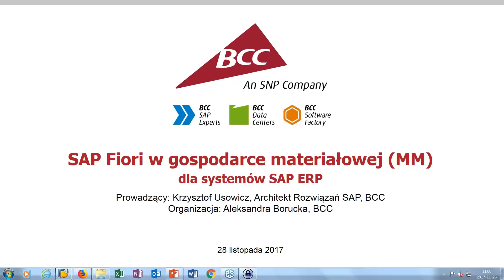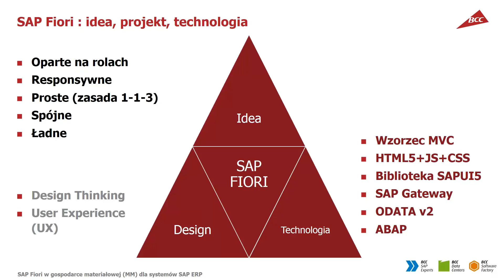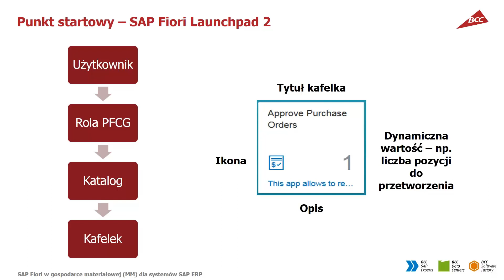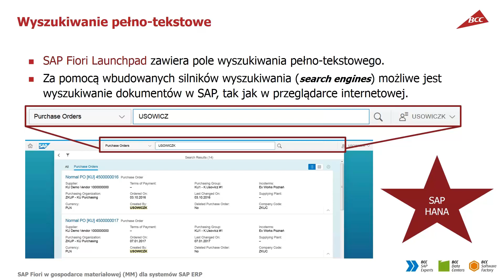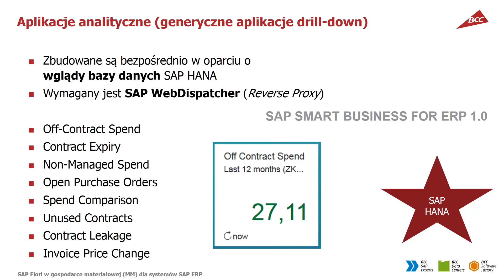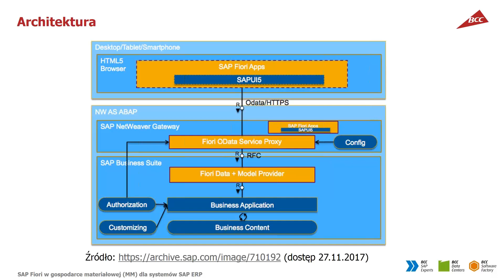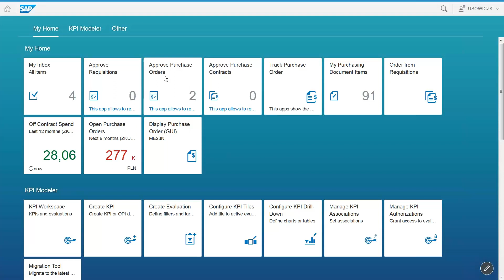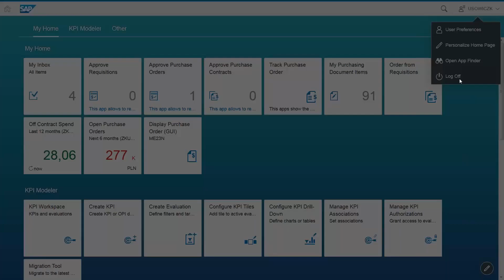SAP Fiori w gospodarce materiałowej (SAP MM)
SAP Fiori to lekkie i szybkie do wdrożenia aplikacje, pozwalające udostępnić funkcjonalność najczęściej wykorzystywanych transakcji SAP na urządzeniach mobilnych i stacjonarnych przez przeglądarkę internetową. Zobacz

Nagranie jest zapisem webinara, podczas którego prezentujemy możliwości wykorzystania aplikacji SAP Fiori w obszarze gospodarki materiałowej w systemie SAP ERP, najważniejsze korzyści z ich wykorzystania oraz wymagania techniczne (dotyczące np. bazy danych oraz ewentualnej konieczności instalacji dodatkowych komponentów).

Dzięki SAP Fiori możliwy jest dostęp do systemów SAP za pośrednictwem bardzo intuicyjnego i ergonomicznego interfejsu, jako alternatywa dla SAP GUI.

Przedstawiamy 3 typy aplikacji SAP Fiori dla systemu SAP ERP:
* Aplikacje transakcyjne. Służą do wykonywania operacji zmieniających stan dokumentów w systemie oraz wyświetlenia danych w prosty, przyjazny sposób. Można tu wymienić aplikacje służące m.in. do:
        zatwierdzania zapotrzebowań, zamówień, kontraktów, arkuszy wprowadzania usługi, faktur;
        śledzenia zamówień;
        tworzenia zamówień na bazie zapotrzebowań (Order from Requisitions);
        przeglądania swoich dokumentów zaopatrzenia (My Purchasing Document Items).
* Fact-sheets. Służą do wyświetlania kluczowych informacji o obiektach i dokumentach takich jak: materiały, dostawcy, rekordy informacyjne, zapotrzebowania, zamówienia, kontrakty, dokumenty materiałowe, faktury, w oparciu o mechanizm pełno-tekstowego wyszukiwania informacji w systemie. Pokazują również powiązania do innych dokumentów.
* Aplikacje analityczne. Służą do obliczania kluczowych wskaźników wydajności (KPI) oraz ich wyświetlania w postaci wykresów lub tabel. Dostępne są różne wglądy do tworzenia aplikacji analitycznych, takie jak: wartość wycenionego zapasu dla określonej daty, ilość wycenionego zapasu dla określonej daty, zakres pokrycia na podstawie historycznych zużyć, rotacja na magazynie, oczekiwane versus realne użycie kontraktów.

Aplikacje SAP Fiori są nie tylko ładne i wygodne, ale mogą realnie usprawnić działanie firmy. Aplikacje transakcyjne wspierające zatwierdzanie dokumentów zaopatrzenia mogą znacząco usprawnić procesy akceptacji poprzez przekierowanie zadania akceptacji na smartfony, co może się spodobać kadrom zarządzającym. Aplikacje typu fact-sheets, w powiązaniu z możliwościami pełno-tekstowego wyszukiwania, mogą pomóc w szybszym odnajdywaniu niezbędnych informacji w systemie. W końcu aplikacje analityczne dają wgląd w to, jak sprawnie działa firma dzięki obliczaniu różnych kluczowych wskaźników wydajności (KPI).